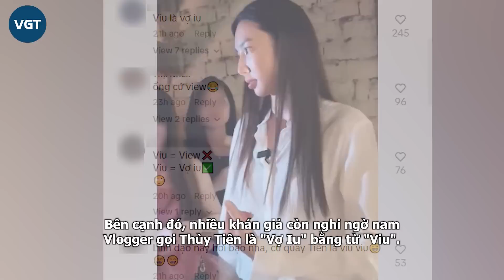Rộ clip Quang Linh Vlog gọi Thùy Tiên là “vợ yêu”, khiến nàng hậu ghen, giận dỗi vì thân mật gái lạ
Cách đây vài ngày Quang Linh Vlog đã trở về Việt Nam để tham gia một số hoạt động tại nước. Trong dịp này anh cùng với Hoa hậu Thùy Tiên tiếp tục đồng hành với nhau trong chuyến thiện nguyện tại Hà Giang.
Từ khi biết Quang Linh – Thùy Tiên sẽ xuất hiện cùng nhau thì CĐM ngay lập tức “chèo thuyền” một lần nữa vì quá đẹp đôi cả về ngoại hình, tích cách lẫn tấm lòng tốt dành cho cộng đồng.
Trong suốt chuyến thiện nguyện tại Hà Giang, dân tình luôn theo dõi “nhất cử nhất động” của cặp đôi. Tối 9/8, nhiều khoảnh khắc ngọt ngào, hài hước, vui vẻ của Quang Linh – Thùy Tiên cùng ekip cũng được chia sẻ rầm rộ trên MXH. Theo đó, mọi người tổ chức sinh nhật cho nàng Hậu, tổ chức hát, nhảy cùng người dân địa phương.